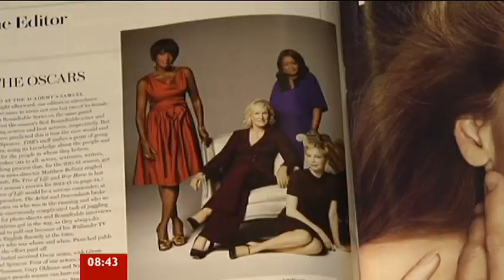GQ's Olivia Cole discusses the Oscars 2012 live from the red carpet (4mins 10 in)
Olivia Cole, Literary Editor of GQ, chats to BBC Breakfast live from the red carpet at The Oscars 2012